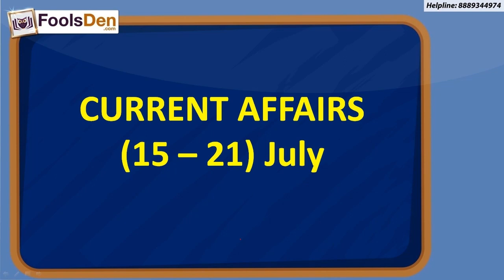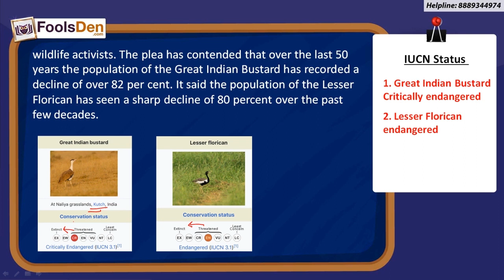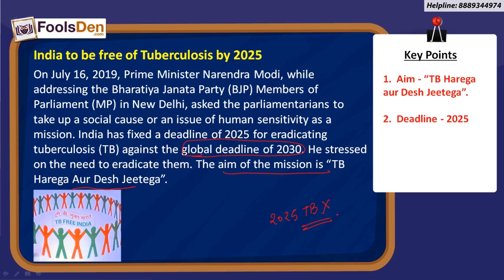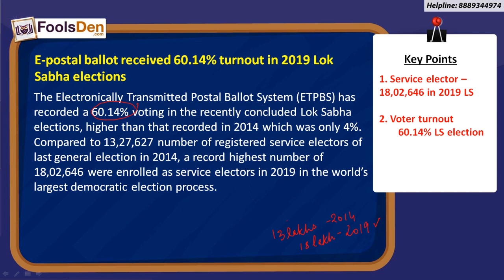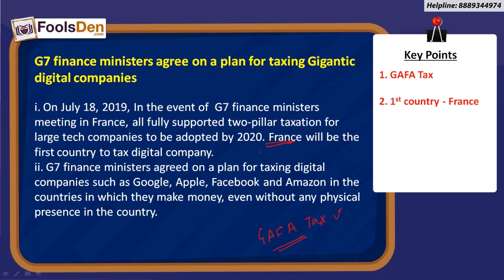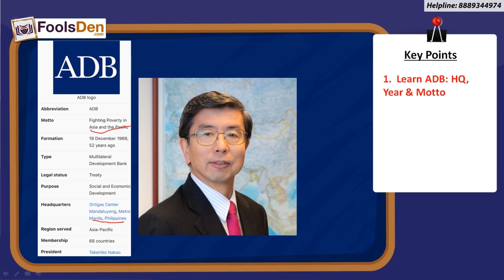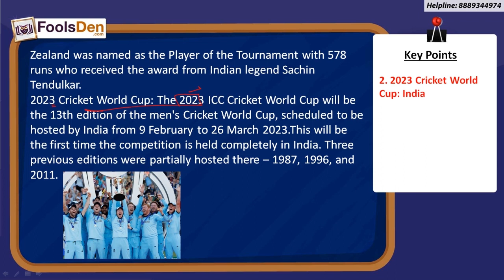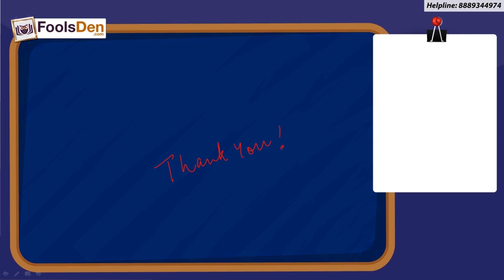July 2019 Current Affairs | 3rd week | FoolsDen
In this video, we will cover Current Affairs for the month of July 2019.
I have divided all the Events into Broad categories such as:
1- Major Appointments of July 2019
2- International and National Rankings July 2019
3- Sports Tournaments July 2019
4- Top Events of July 2019
5- Important Awards

I hope you like this Video and Benefit from it!

You can contact FoolsDen Whatsapp @ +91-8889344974

We provide coaching for Law Entrance, Hotel Management, BBA / B.com Entrance exams

Almost each and every detail is covered which can be asked in CLAT, AILET and other law exams. It is a must watch video for students who are targeting top llb, nlus li nlsui bangalore, nalsar hyderabad, etc.